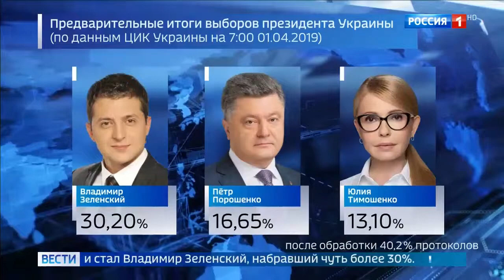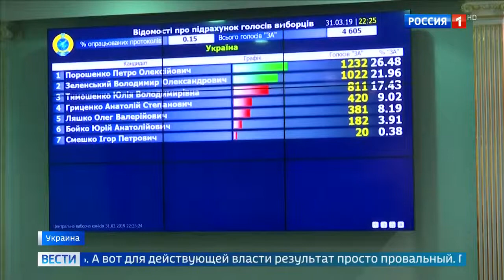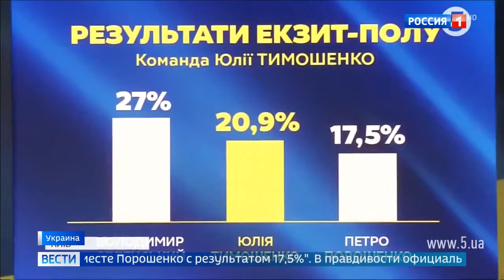Выборы на Украине- лидирует Зеленский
Выборы на Украине- лидирует Зеленский 01 04 19